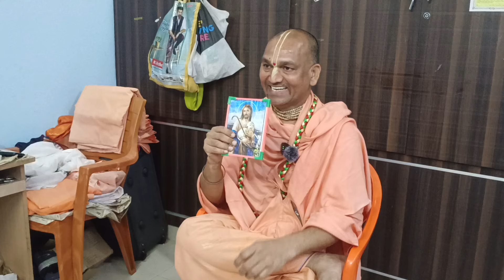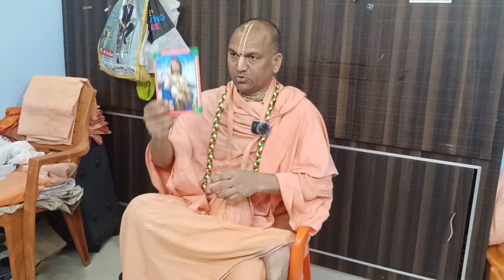పుట్టింది ఎవరి వల్ల, బ్రతికేది ఎవరి వల్ల🤪🤪🤫😄 vja || Radha Manohar Das